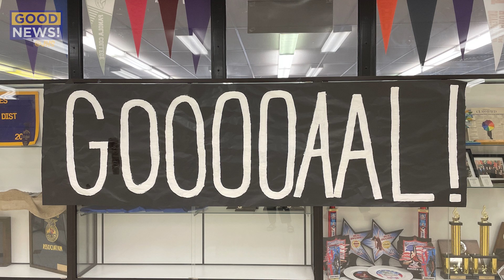GOOD NEWS @ JHS! 4-12-23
Dr. Peacock provides some GOOD NEWS from JHS!